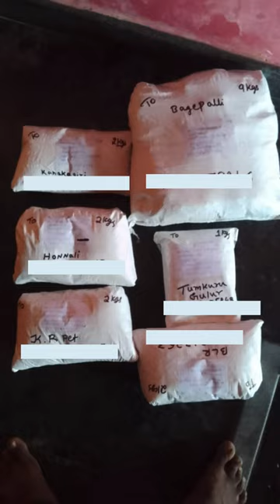Day 131: What Is Deworming? | Farmers Market Farms & Mini Vlogs